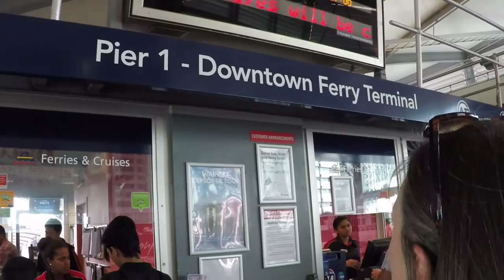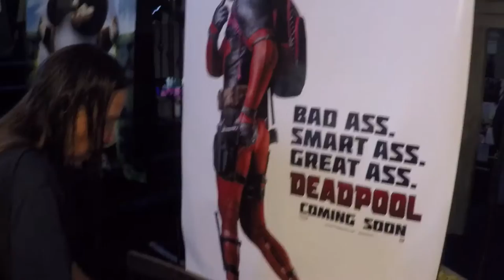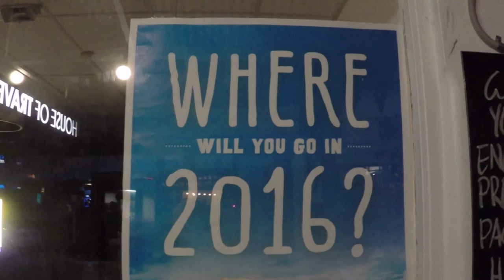Exploring Davenport, New Zealand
DAY 2 in NEW ZEALAND, my mother & I decided to take a ferry across from Auckland to Devonport! We were going to explore & check out a beach, but we got rained out, so we decided to watch DEADPOOL in a victorian era theatre!